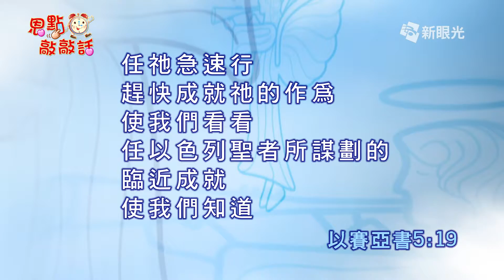恩點敲敲話4月9日 為百姓祈禱 -許承道牧師